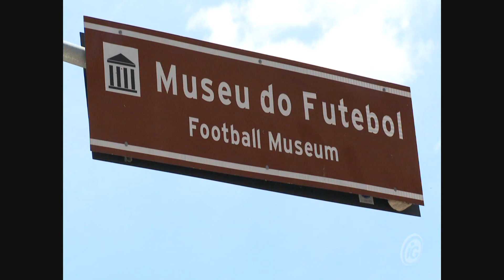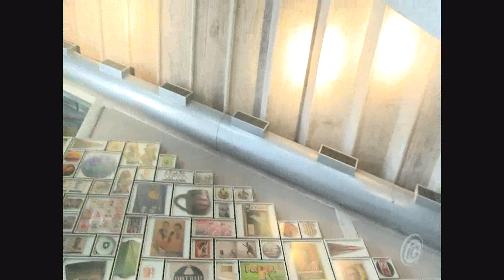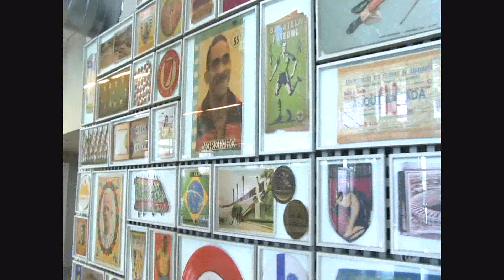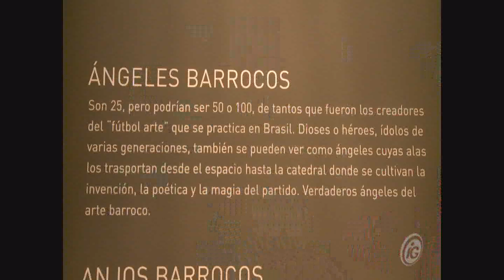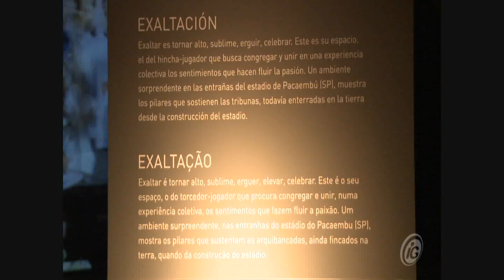Museu do Futebol -emoção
Reportagem sobre o Museu do Futebol em São Paulo para o Blog Mona Dorf do Portal IG.